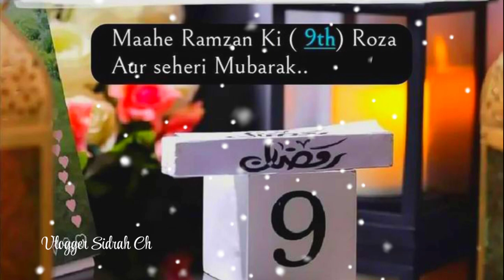Ramzan Ki 9th Sehri Mubarak Status | Ramzan Ka Dosra Jumma Mubarak | 9 Sehri Status | 9th Sehri 2023